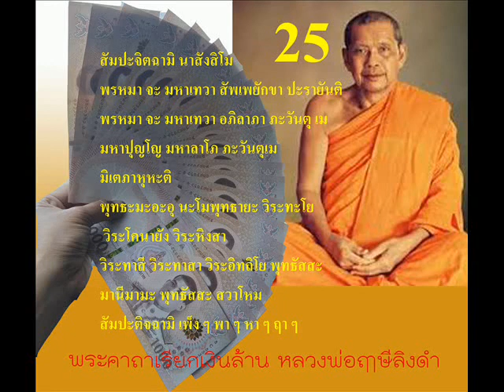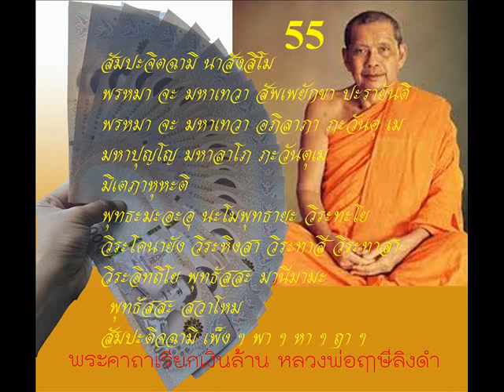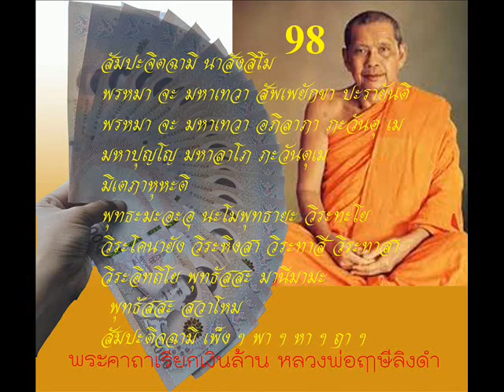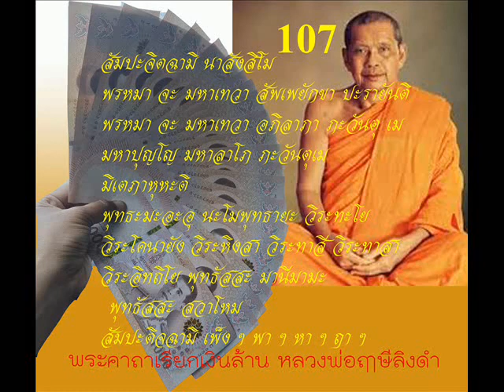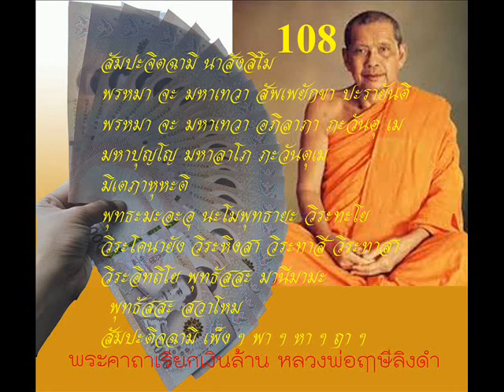พระคาถาเงินล้าน 108จบฟังทุกวันดีนักแล รวยๆ หลวงพ่อฤาษีลิงดำ เสียงหลวงพ่อ